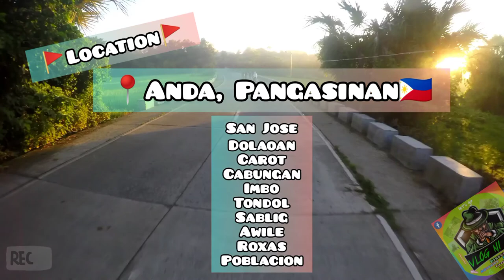Tour De Anda 🚴💨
🚴Semi Tour De Anda💨